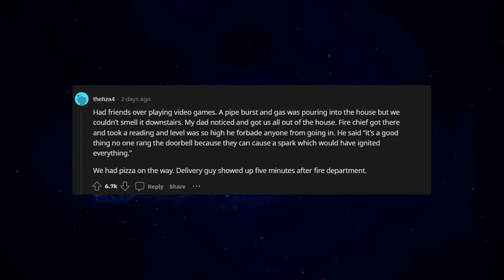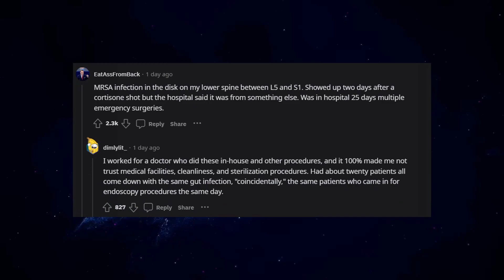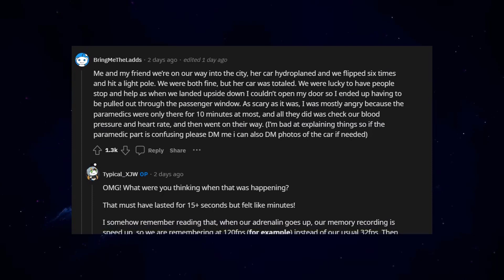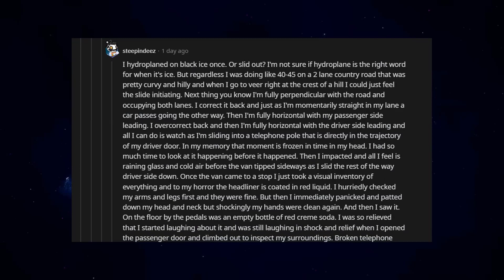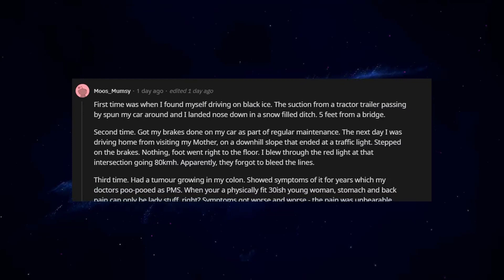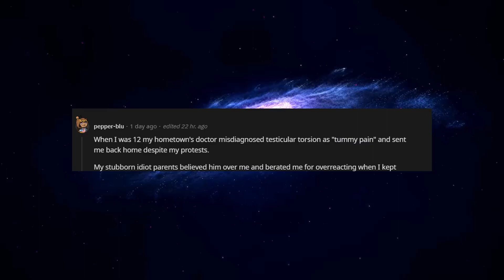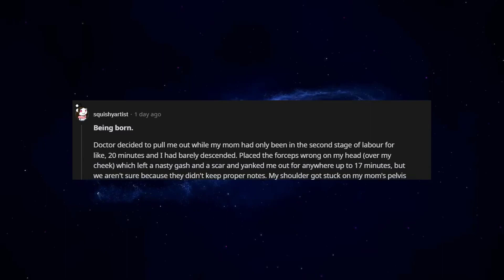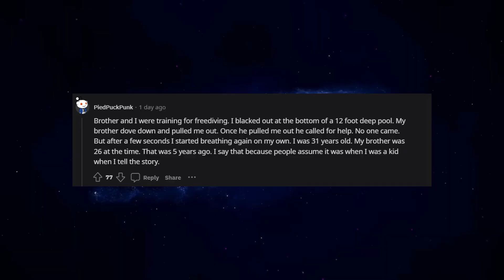How did you almost die? (r/AskReddit)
AskReddit People share: How did you almost die?